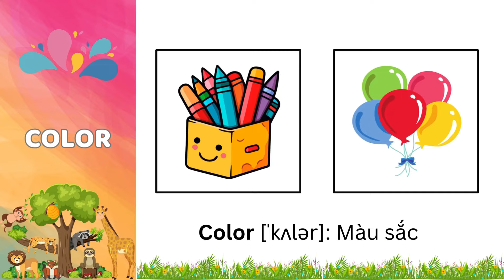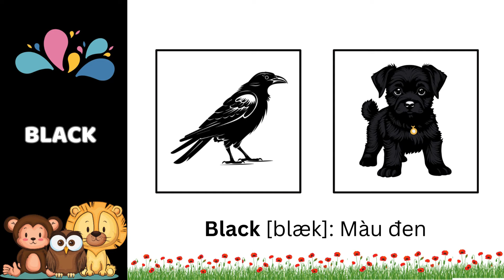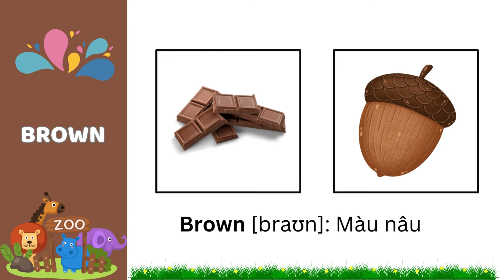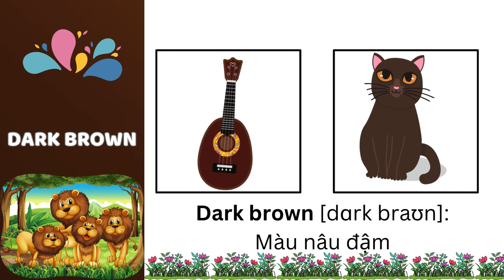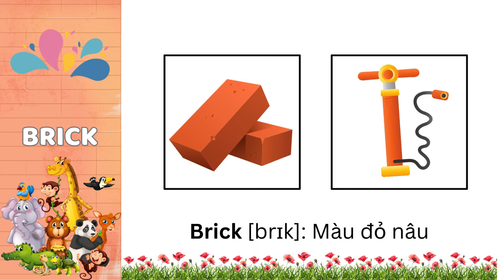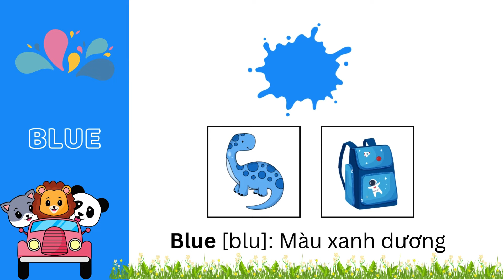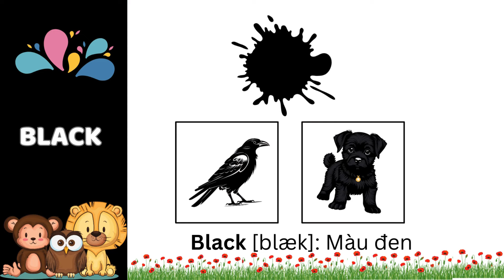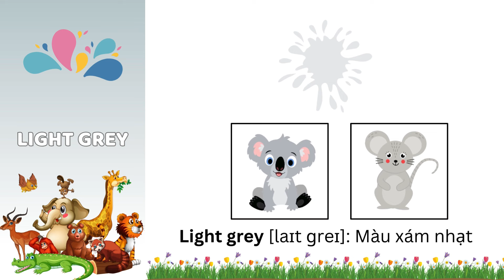Dạy bé học tiếng Anh chủ đề Màu sắc (Colors) | Colors for Kids | Oh Vui Kids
"Chào mừng các bé đến với video Dạy bé học tiếng Anh chủ đề Màu sắc (Colors) trên kênh Oh Vui Kids! 🌈 Trong video này, các bé sẽ được khám phá thế giới màu sắc qua các từ vựng cơ bản và thú vị. Chúng ta sẽ học cách phát âm chuẩn và nhận diện các màu sắc như đỏ, xanh dương, vàng, xanh lá cây và nhiều màu sắc khác. Đây là cách tuyệt vời để các bé vừa học tiếng Anh vừa nhận biết các màu sắc xung quanh mình.

Video này được thiết kế với hình ảnh sinh động, âm thanh vui nhộn, giúp các bé dễ dàng ghi nhớ từ vựng tiếng Anh về màu sắc. Hãy cùng tham gia học tập và biến việc học trở nên thật vui vẻ với Oh Vui Kids nhé!

Đừng quên nhấn nút Đăng ký (Subscribe) để không bỏ lỡ các video học tiếng Anh hữu ích khác cho bé, cũng như Like và Share video này để nhiều bạn nhỏ khác cũng có cơ hội học cùng Oh Vui Kids!"